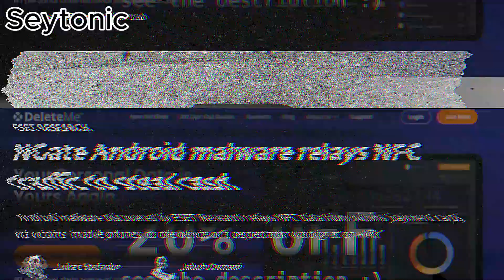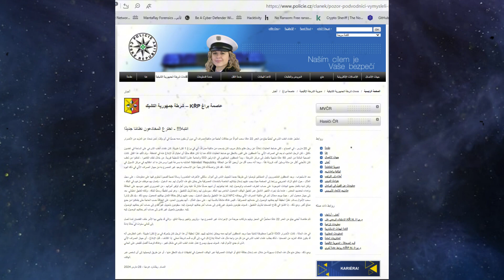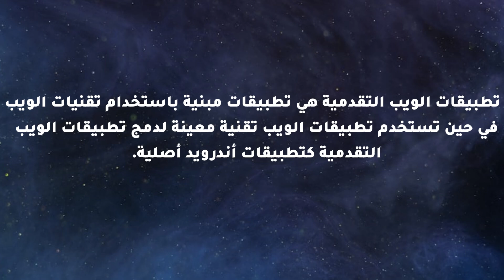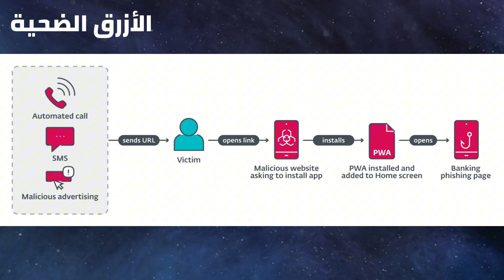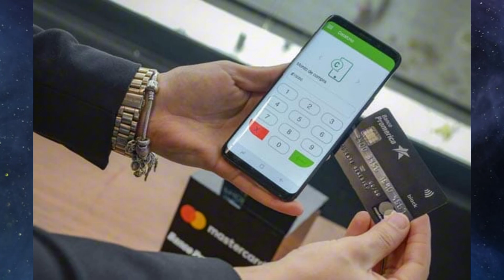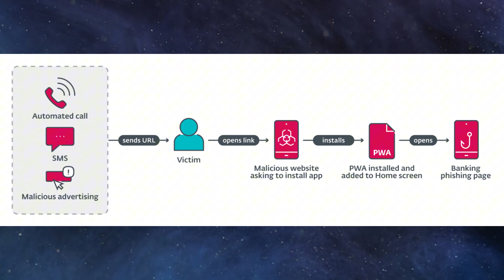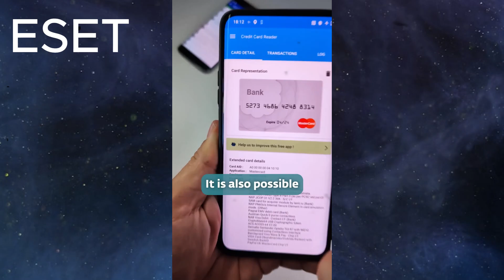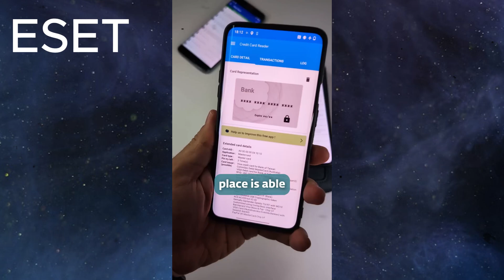شرح الهجوم الحقيقي لكيفية سرقة أموالك المخزنة في بطاقة الصراف باستخدام تقنية NFC (تحقيق تقني)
برنامج  NGate الخبيث الذي يتم تحميله على الهواتف التي تعمل بنظام ال Android ينقل حركة مرور NFC لسرقة الأموال
كتشف فريق  من الباحيثين في شركة إسيت أن برنامجًا خبيثًا يعمل في نظام الAndroid  يستطيع نقل بيانات NFC من بطاقات الدفع الخاصة بالضحايا، عبر هواتفهم المحمولة، إلى جهاز المخترق الذي ينتظر عند ماكينة الصراف الآلي
كانت هذة الحملة الإجرامية قد استهدفت عملاء ثلاثة بنوك  في جمهورية التشيك.
 تتمتع البرامج الضارة المستخدمة في هذه الحملة ، والتي أطلق عليها اسم NGate، بالقدرة الفريدة على نقل البيانات من بطاقات الدفع الخاصة بالضحايا، ، إلى هاتف المخترق الذي يعمل أيضا بنظام تشغيل ال Android.
عبر تطبيق ضار يثبت على أجهزة الضحايا
كان الهدف الأساسي لهذه الحملة هو تسهيل عمليات السحب غير المصرح بها من ماكينات الصراف الآلي من الحسابات المصرفية للضحايا.
وقد تم تحقيق ذلك من خلال نقل بيانات الاتصال قريب المدى (NFC) من بطاقات الدفع المادية للضحايا، عبر هواتفهم الذكية التي تعمل بنظام الأندرويد والتي تم اختراقها باستخدام برنامج NGate الخبيث المصمم للعمل على نظام أندرويد، إلى جهاز المهاجم.
 ثم استخدم المهاجم هذه البيانات لإجراء معاملات  مالية على ماكينات الصراف الآلي.
وفي حالة فشلت هذه الطريقة، كان لدى المهاجم خطة بديلة لتحويل الأموال من حسابات الضحايا إلى حسابات مصرفية أخرى.
لم نرَ هذه التقنية الجديدة لإعادة توجيه NFC في أي برنامج خبيث تم اكتشافه سابقًا يعمل على نظام Android.
تعتمد هذه التقنية على أداة تسمى NFCGate، صممها طلاب في الجامعة التقنية في دارمشتات بألمانيا، لالتقاط أو تحليل أو تغيير حركة مرور NFC؛ لذلك، أطلق على عائلة البرامج الضارة الجديدة هذه اسم NGate.
كيف يعمل هذا المخطط وماهي العوامل التي ساعدت في نجاح هذا المخطط هو موضوعنا اليوم
المصادر
 WeLiveSecurity blog Best cybersecurity blog
NGate Android malware relays NFC traffic to steal cash
Seytonic Best channel for cyber security news